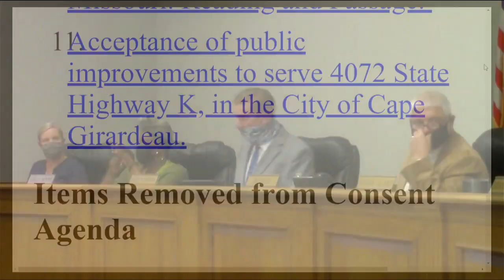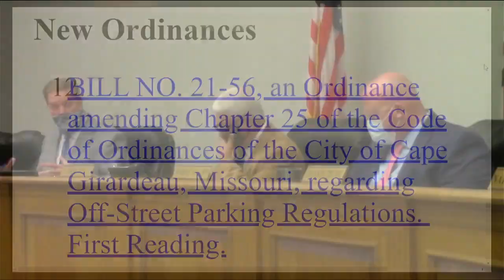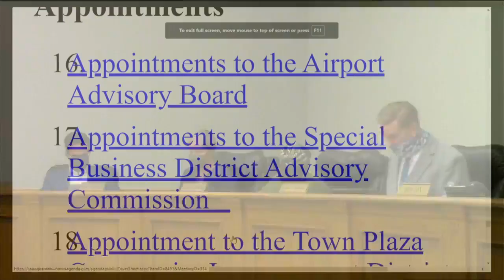City Council 4/19/2021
Following a brief closed session, CapeCouncil returned for a 911 Dispatch proclamation, P&Z and Airport board updates, city manager announcement and more.